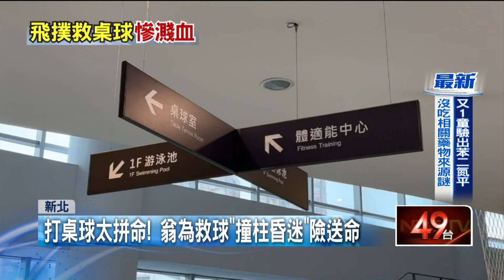打桌球太拼命！ 翁飛撲救球撞柱昏厥險送命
新北有一名73歲的老翁，和球友相約到板橋運動中心打桌球，過程中，為了救球撲倒，一個重心不穩，撞上球檯旁的樑柱，鼻血直流當場沒有呼吸心跳，所幸送醫急救後撿回一命，讓球友捏了一把冷汗。